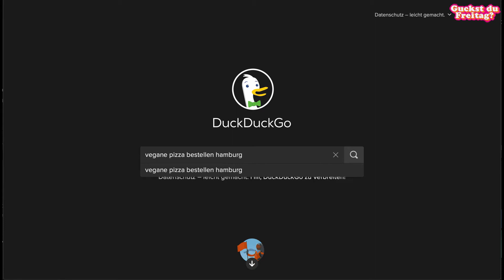Wer guckt das alles? Hidden labor und andere Formen von Ausbeutung | Oh mein Gott! - Episode 06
Was haben Instagram, unsere Bestellungen bei Amazon und Menschen in orangefarbenen Jacken gemein?
Über Hidden Labor spricht heute Jan Harten mit Prof. Dr. Magdalena Taube (Hochschule Macromedia, Berlin, und Mitherausgeberin der Berliner Gazette).
Schauen lohnt sich!

Wir wünschen allen ein schönes Wochenende!
Ihr und Euer Team der Digitalen Reihe